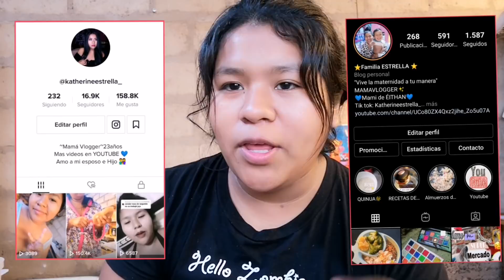LIMPIEZA EXTREMA DE MI COCINA🧹/motivate a limpiar conmigo✨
Hola amigos hoy les traigo este video de limpiezaextrema de mi cocina pars que se motiven
Lo mejor que esta en colaboración con el canal de Sandy Castellano. Bueno espero les guste demasiado.